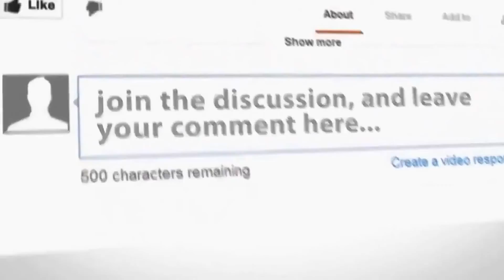Different Heaven - Wot Is Swag